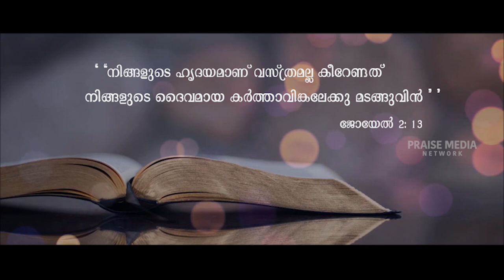NINNALAYATHIN | Kester | V D Raju Kottayam | Saji Chacko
NINNALAYATHIN Devotional Song

Singer: Kester

Lyrics: Saji Chacko

ഈ  നോമ്പുദിനങ്ങളിൽ  നമ്മുടെ  കപടഹൃദയങ്ങളെ  വിശുദ്ധീകരിക്കുവാൻ  ക്രിസ്തുവിന്റെ  യഥാർത്ഥ മക്കളായ്  തീരുവാൻ  ഈ  അനുതാപഗാനം  നമ്മെ സഹായിക്കുമാറാകട്ടെ .  ശ്രീ സജി ചാക്കോ ആദ്യമായി  രചന നിർവഹിച്ചും ശ്രീ  വി ഡി  രാജു സംഗീത സംവിധാനം  ചെയ്‌തും. സ്വർഗീയ ഗായകൻ  കെസ്റ്റർ ആലപിച്ച  ഈ  അനുതാപഗാനം  പ്രൈസ്  മീഡിയ  നെറ്റ്‌വർക്ക്   നിങ്ങൾക്കായ്  സമർപ്പിക്കുന്നു  ഷെയർ ചെയ്യുക, കമെന്റ് ചെയുക ,സബ്‌സ്‌ക്രൈബ്  ചെയ്യുക  ദൈവം നിങ്ങളെ ഏവരെയും അനുഗ്രഹിക്കുമാറാകട്ടെ  ആമ്മേൻ 🙏🙏🙏